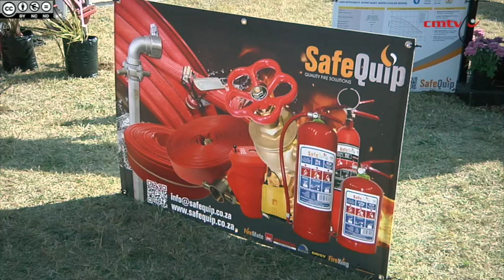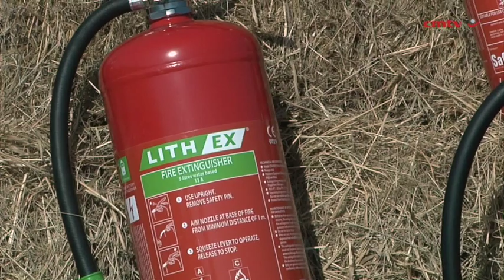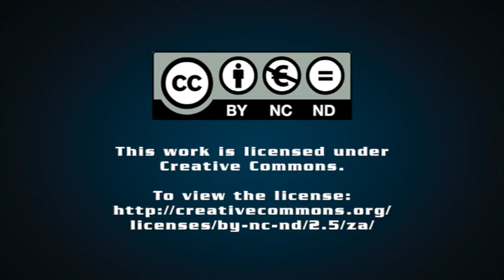SAFEQUIP at Nampo 2024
Engineering News talks to fire safety solutions and products supplier SAFEQUIP MD Pierre Malherbe at Nampo 2024, held from May 14 to 17, near Bothaville, in the Free State, about how the company is addressing the challenges posed by lithium-ion batteries.